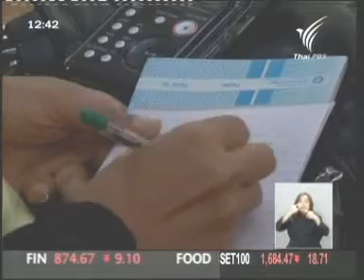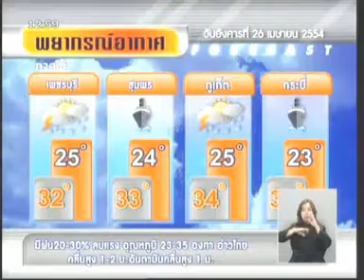26APR11 THAILAND ; Part 3 ; Breaking News at Noon ; Thai PBS